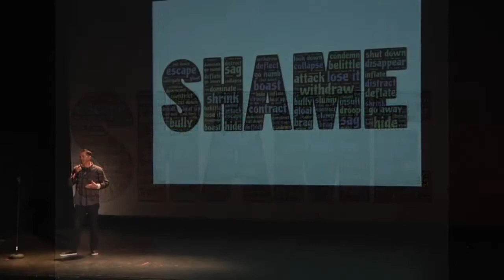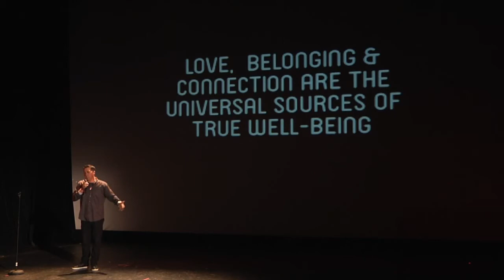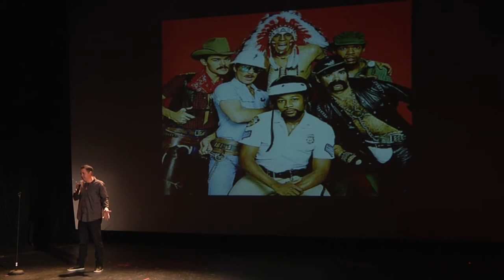Ignite Denver 27: Jason Kendrick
Oriental Theater
Denver Colorado

Featuring:
Fitting In: A Social Disease
by Jason B. Kendrick